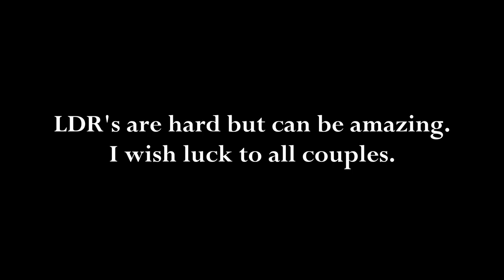Successful Long Distance Relationship. Helpfull Tips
For those who are currently in a Long Distance Relationship will agree with me it is quite challenging but once both people will understand how to manage a LDR together it can become an amazing part of your love. Let me give u some tips how to make your LDR better.